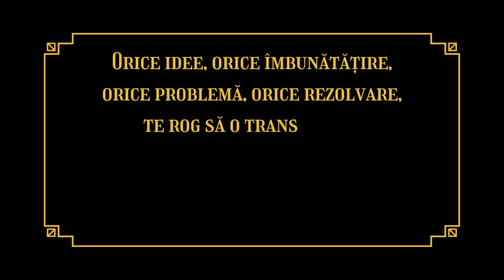Ep 2. Confesiunile fostului adjunct SIE - spionajul românesc - Partea 2 - General Gheorghe Dragomir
"În Gura Lupului" este un canal YouTube care aduce în prim-plan povești captivante din istoria contemporană și analize profunde ale evenimentelor semnificative. De la interviuri exclusive la documentare cuprinzătoare, canalul explorează subiecte sensibile și importante, provocându-i pe spectatori să înțeleagă mai bine trecutul și prezentul.

Vrei să fii LEU ?
Te ajut EU !